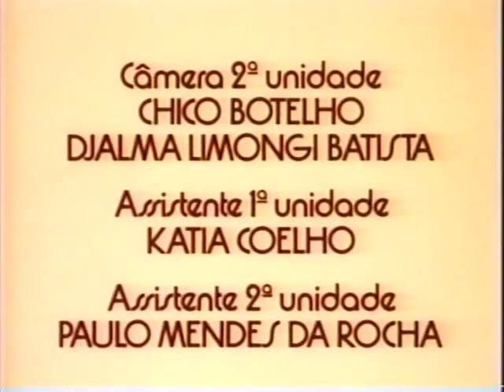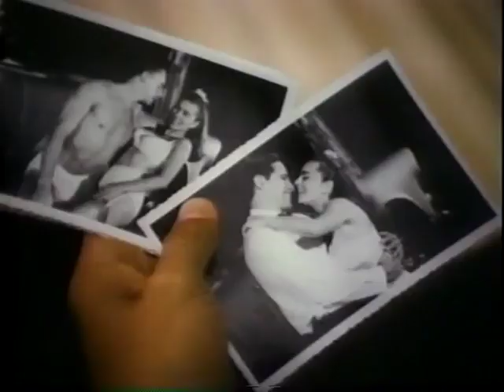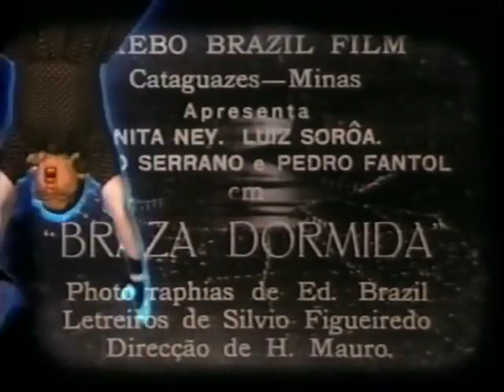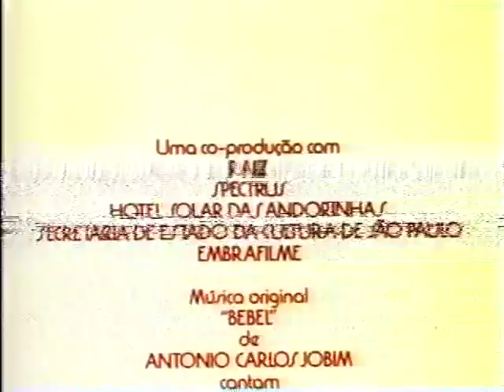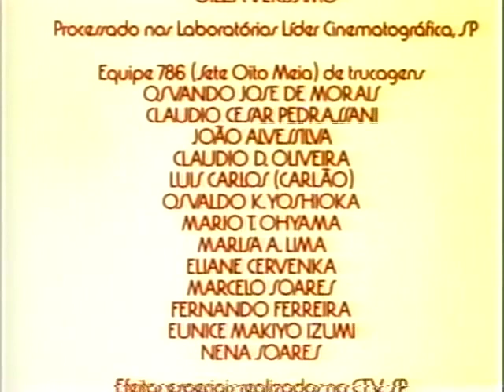🎬 FILME NACIONAL 👀 Brasa Adormecida !!